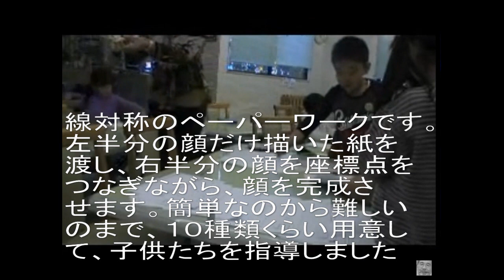02468 Desk Work for Children,age 7,Line Symmetry７歳児に線対称図形を教える＋座標点をつないで顔半分を描かせますbyはやし浩司Hiroshi Hayash